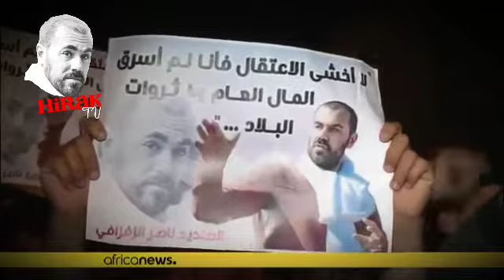حرك شعبي الريف .. مدرسة معترف بها في العالم